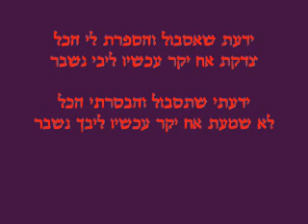+++++תל שבע +++++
ShoOkoO18